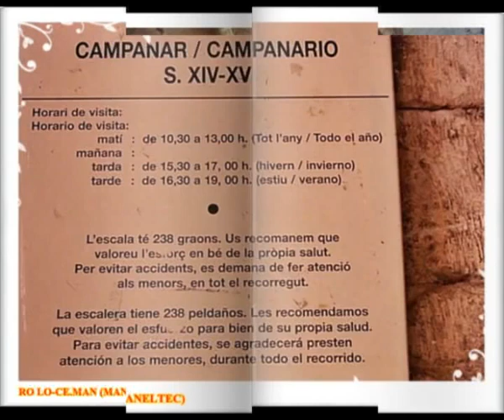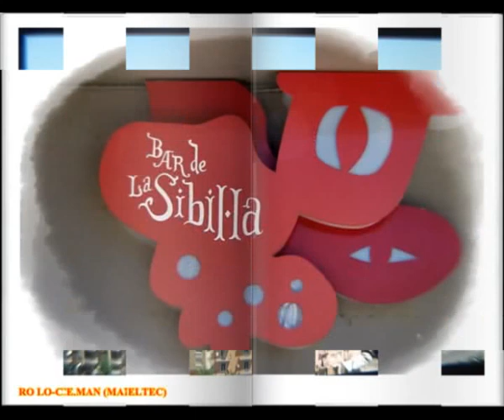"LA SEU VELLA EN FOTOS 2011"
ET POTS SUBSCRIURE 👇
"Catedral de la Seu Vella de Lleida"
El magnífico claustro, uno de los mayores de Europa con su galería mirador sobre la ciudad, se realizó entre los siglos XIII y XIV.
La catedral fue terminada en el siglo XV con la construcción del campanario y la puerta de los Apóstoles.
En el año 1707 y dada su importante posición estratégica, la Seu Vella se convirtió en cuartel militar, no volviendo a desempeñar funciones religiosas.